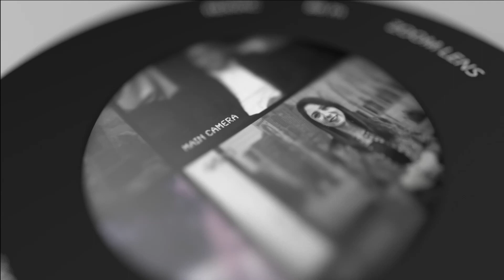صديق الاطفال الدكتور اكرم سعادة - عفواً - الحلقة الخامسة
أقوى مقلب بـ كنفوش فلسطين - عفوا - الحلقة الثانية
فقرة اشبه بالكاميرا الخفية لكن بقالب جديد، تقوم فكرة على إستضافة شخص متخصص في مجال معين ويطرح عليه أسئلة وقضايا بعيدة كل البعد عن مجاله وتخصصه، ليتم بذلك اثارة غضب الضيف دون مقدرته على تصحيح حديث المقدمة كونه يظن أن البرنامج مباشرة على الهواء مباشرة تقديم نغم اسماعيل